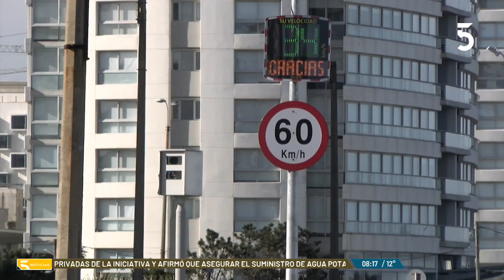La Intendencia de Maldonado anunció modificaciones en los límites de velocidad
🛣️ La Intendencia de Maldonado anunció modificaciones en los límites de Velocidad en 12 puntos del departamento y la devolución de dinero a personas multadas en lugares donde se realizaron cambios en la velocidad. Informa @DanielaKMC.